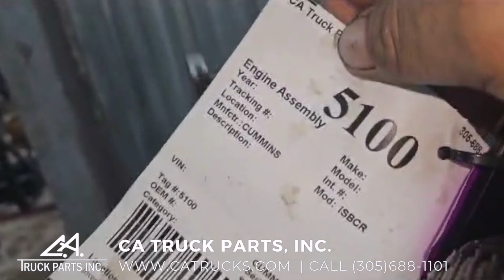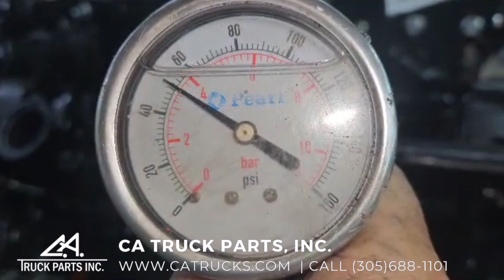2006 Cummins ISB 5.9L Diesel Engine For Sale, CPL# 8416 | CA Truck Parts, Inc.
(USED REMAN & TEST RUN & INTERNALLY INSPECTED) 2006 Cummins ISB 5.9L Diesel Engine For Sale, CPL# 8416, CM850, 260HP @ 2300RPM, 300HP, REMAN 2020, ELECTRONIC, 6 Cylinders, DR6499-RX, LOW MILEAGE 45,266 miles, Fits 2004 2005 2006, Engine Serial# 60705095, Stock #5100